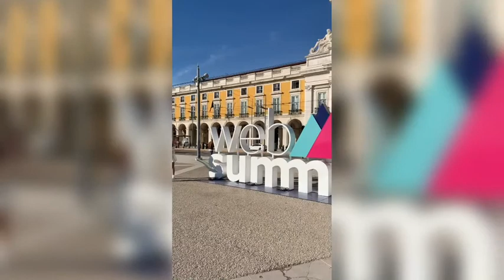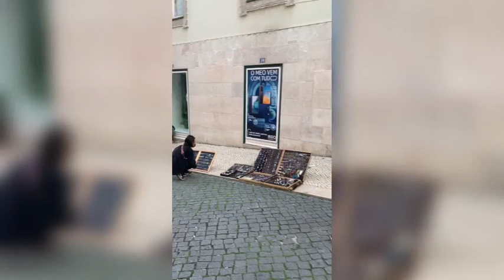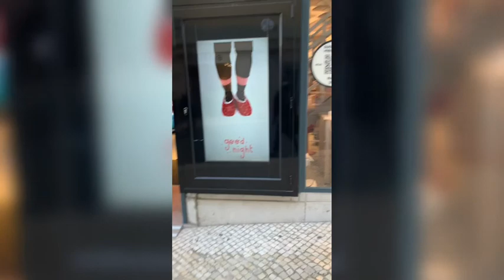More of Lisbon and the Alfama district and Rue Augusta, December 3, 2020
This is the 3rd week that I had been in Lisbon and I filmed this video December 3, 2020 and I was surprised to see that there were still lots of tourist, considering that a lot of Countries are not allowed to travel because of Covid cases again.  Portugal is still open and only have a few restrictions which include that mandatory mask be worn while out and in stores, but stores and Restaurants are still open until at least 10pm at night.